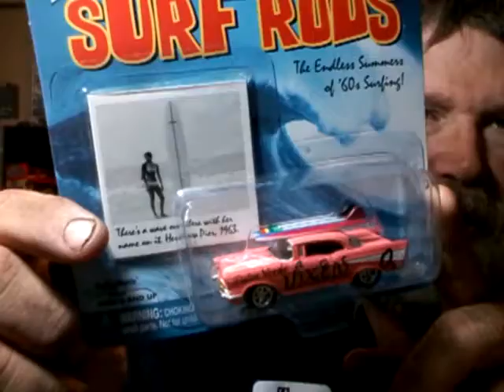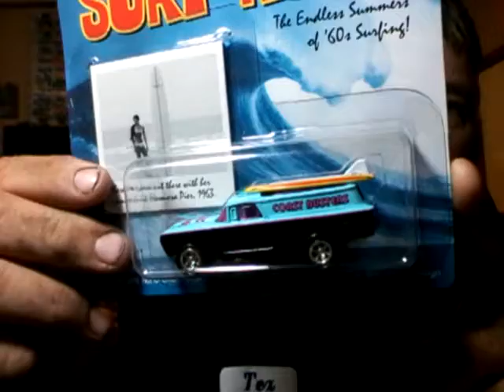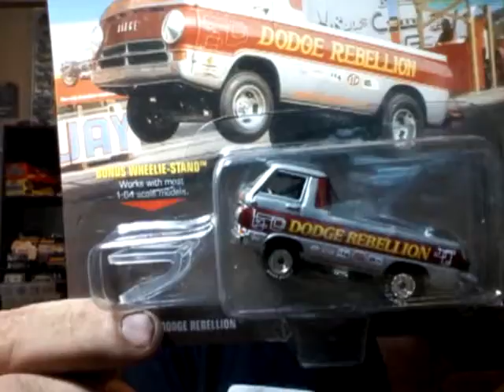Weekend haul 7 11 16 reloaded